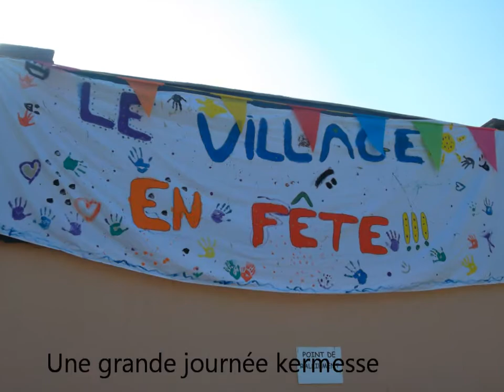Keravel film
Souvenirs été 2013